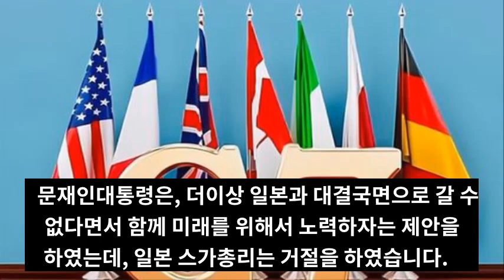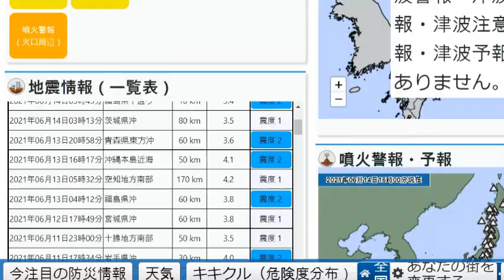[긴급속보]일본 후쿠시마 일주일연속 강진도쿄/후지산 대폭발위기!후쿠시마 대폭발 하는가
📢BGM
✔Track - HOMI - Frost virus